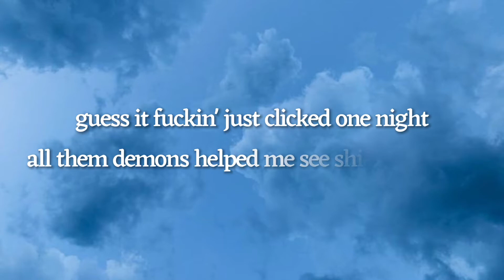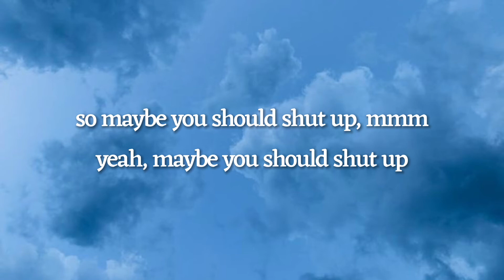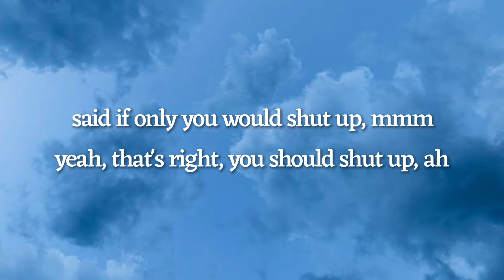shut up by ariana grande (lyrics)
so i finally got positions and wow! one of the best albums this year. she’s finally doing r&b and it’s so good. shut up starts the album so beautiful and love how it sets up the theme of the album. and the HARMONIES!